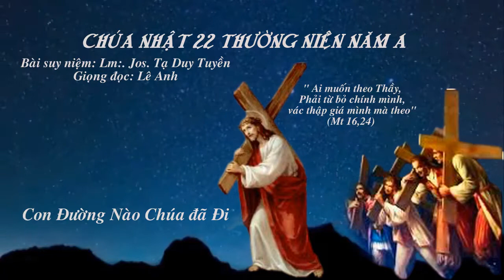Chúa Nhật 22 Thường Niên Năm A - Bài suy niệm: Lm. Jos. Tạ Duy Tuyền - Giọng đọc: Lê Anh